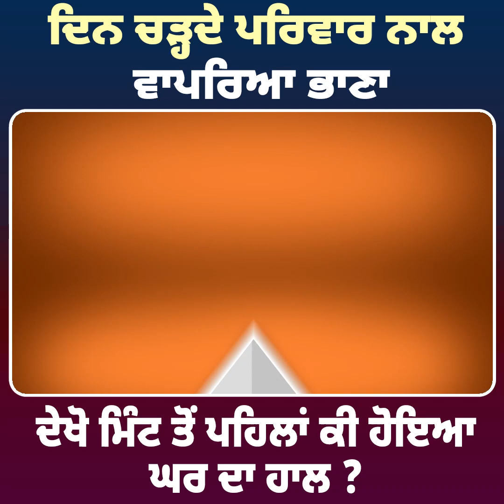ਦਿਨ ਚੜ੍ਹਦੇ ਪਰਿਵਾਰ ਨਾਲ ਵਾਪਰਿਆ ਭਾਣਾ, ਦੇਖੋ ਮਿੰਟ ਤੋਂ ਪਹਿਲਾਂ ਕੀ ਹੋਇਆ ਘਰ ਦਾ ਹਾਲ